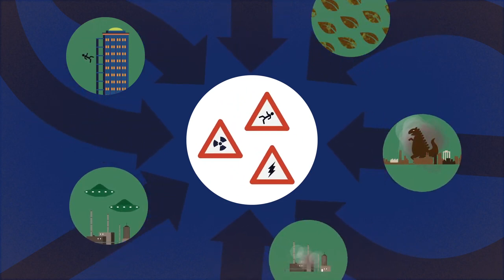Safety Culture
safety Culture globaltraining and consultancy